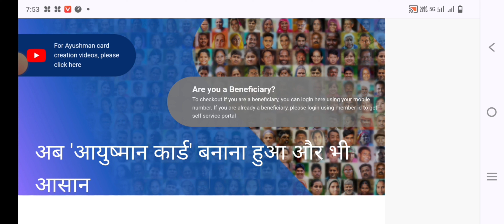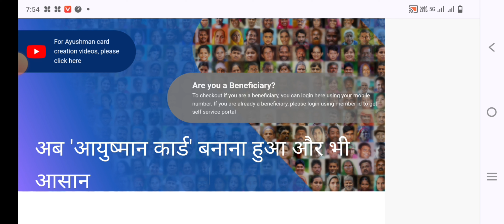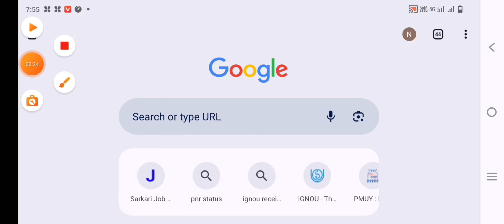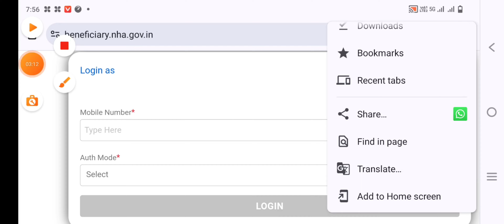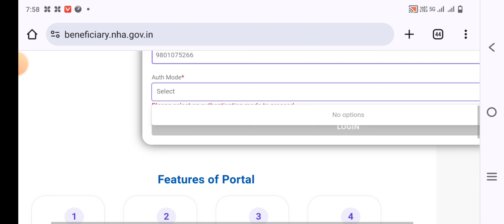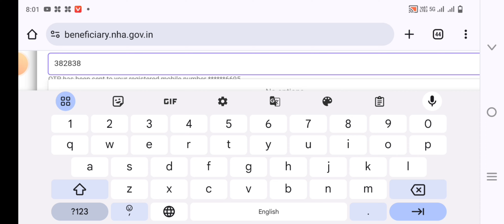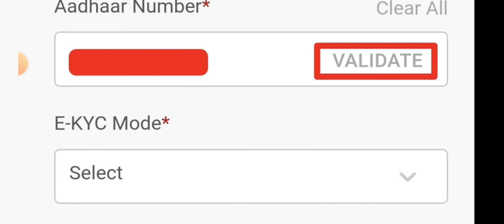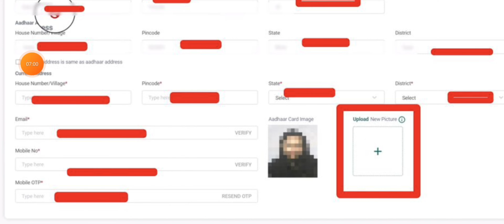Aayushman Card Kaise Banaye Mobile se ? राशन कार्ड से आयुष्मान कार्ड बनाएं फ्री में ? 5 लाख तक फ्री